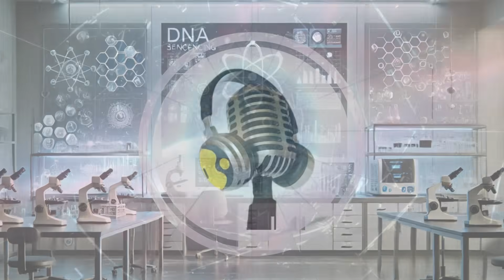3I/ATLAS Breaks Every Comet Rule — A Cosmic Mystery Deepens | WION Podcast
In this episode, we explore how interstellar comet 3I/ATLAS continues to defy every law of physics — showing no visible tail, turning an impossible shade of blue, and mysteriously accelerating near the Sun. Astronomers are baffled as NASA data reveals unexpected speed shifts and brightness beyond natural limits. Some call it the strangest visitor ever recorded — others wonder if it hides something more. Join us as we decode the latest updates in one of the most extraordinary cosmic enigmas of our time.